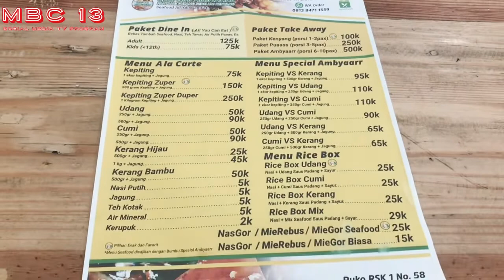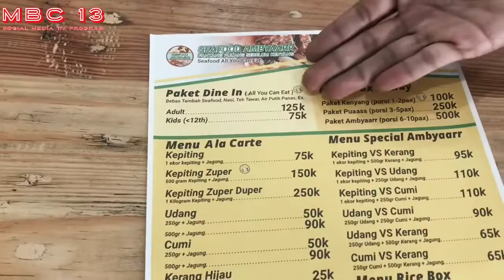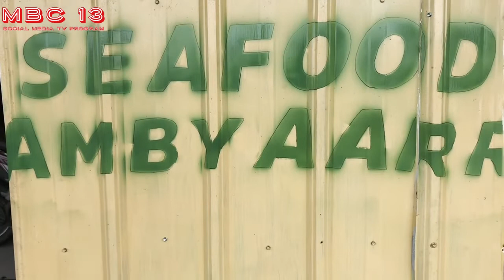FINDING FANI Food Love Story : SEAFOOD AMBYAARR Episode 1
FINDING FANI

Hari ini gw mencari seseorang yang pernah ada di hati gw, seseorang itu bernama Fani.

Salah satu tempat yang gw datangi adalah sebuah tempat makan yang bernama Seafood Ambyaarr ( A nya dan R nya 2) di galaxy bekasi.

Ikuti terus petualangan gw mencari Fani.

M